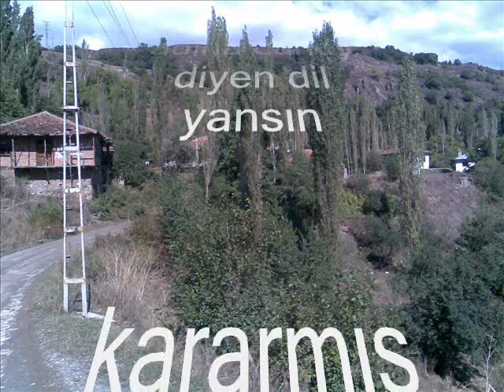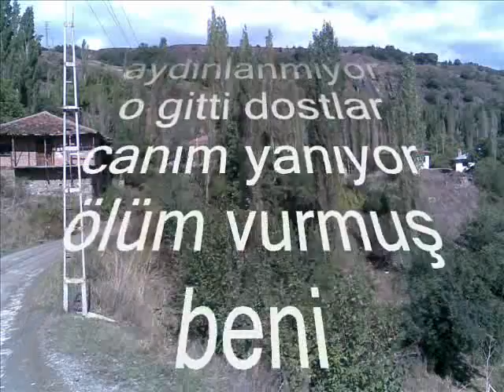DİL YANSIN.~~NUMAN HADİ